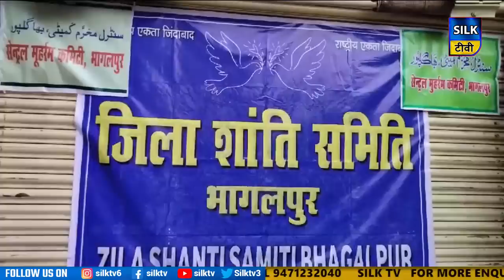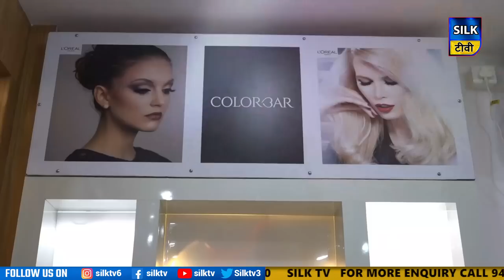SILK TV- जिले की खबरें एक साथ || 27 AUGUST 2023